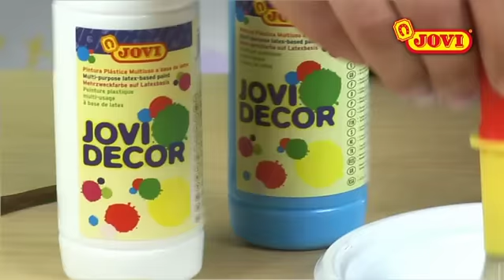Pintura Jovi: Gota a gota - Jovidecor